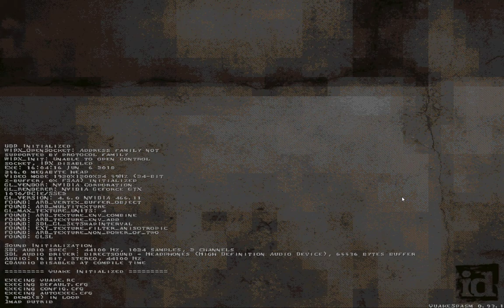Quake - The putrid pumps by Bonn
Here is the map I commented on at quaddicted. Really cool standard Quake map that I just had to do a playthrough for.

Sourceport: Quakespasm 0.93.1
Map: putrid (The putrid pumps)
Author: Bonn
Difficulty: skill 2
Time: 18:31
Kills: 87/90
Secrets: 3/6

Some secrets are kinda powerful and make your smash through everything easily. Darkness in some spots can be an issue for some, but to me it just added to the gameplay and made the place feel more like a real place. Gameplay challenge on hard is a bit on the easy side, but very enjoyable and fun to explore if nothing else.

It is a solid, cool, interesting single release.